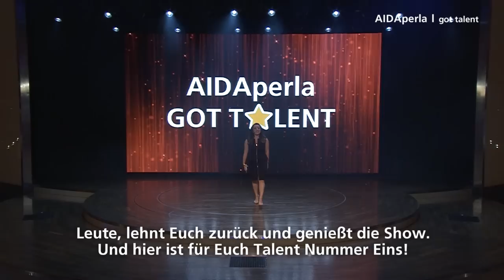Prime Time Magazin #225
Die besten Geschichten von Bord: Heute haben wir Euch Neuigkeiten von AIDAblu mitgebracht, wir sehen talentierte Kollegen auf AIDAperla und einen maskentauglichen Schminktipp für Halloween. Viel Spaß!